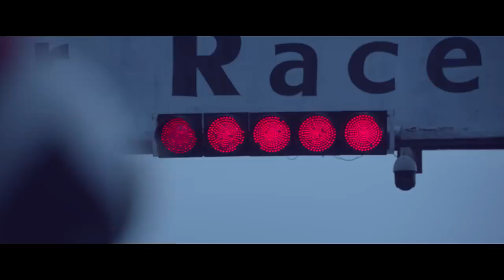Honda New Corporate TVC YouTube 720p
MAKEUP AND HAIR NANNE KHAN  & TEAM